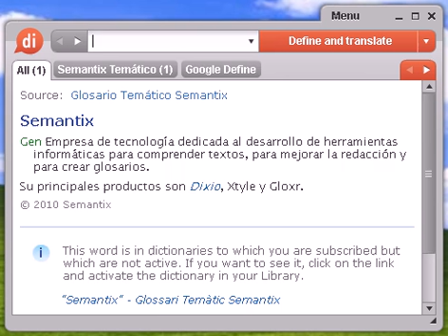Definición de batracia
batracia, diccionario, definición, significado, español, castellano, dixio